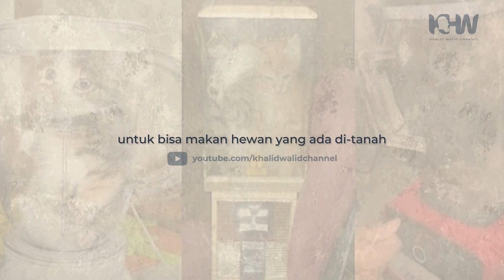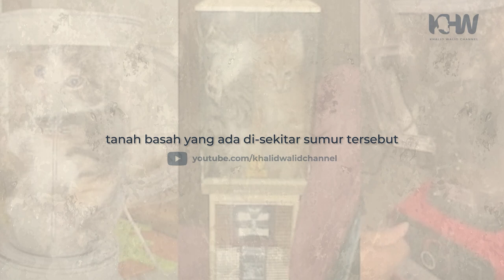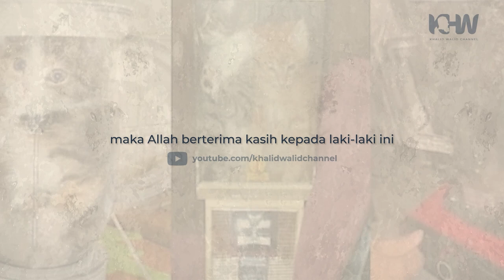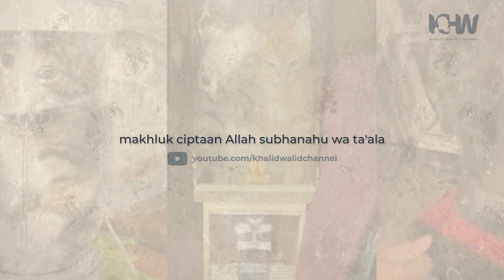Anak Kucing diBl3nd3r ? Ini Akibatnya !!